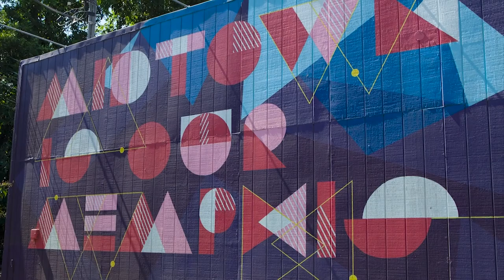United Way of the Mid-South + First Horizon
First Horizon employee Amy Shreve shares her story about the impact she has witnessed from United Way of the MId-South's Driving The Dream initiative.